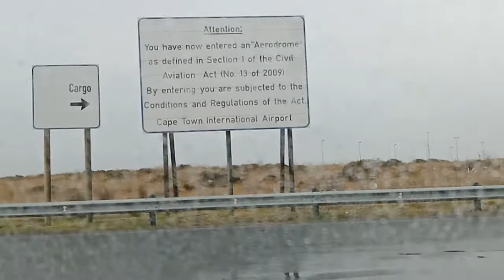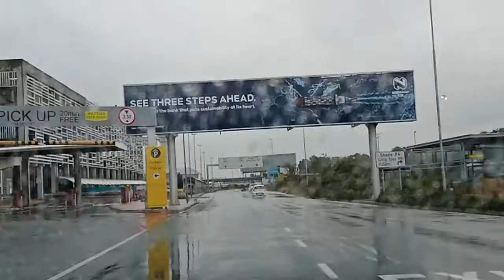CAPE TOWN AIRPORT ARRIVAL FROM ROBERT SOBUKWE ROAD - WESTERN CAPE.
Robert Sobukwe Road driving to Cape Town Int'l Airport.